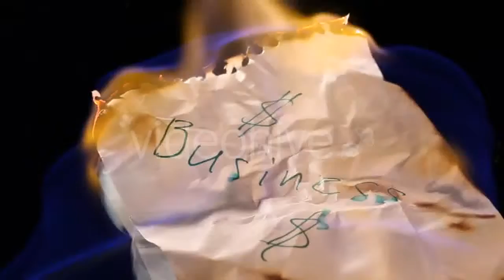Frying Omelet - (food) Stock Footage | Mega Pack +40 items